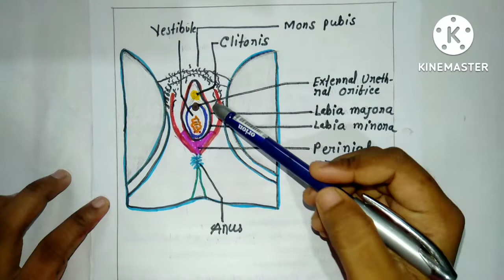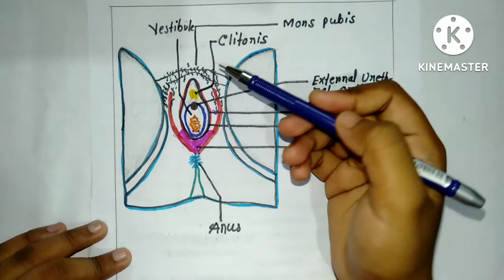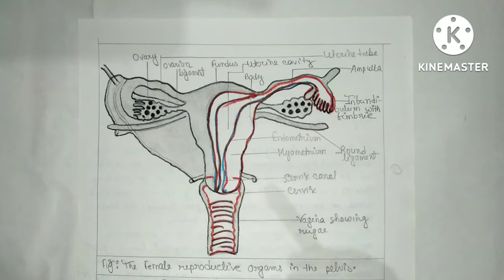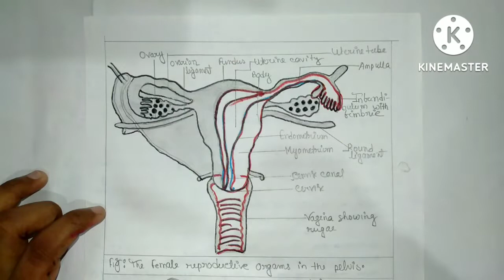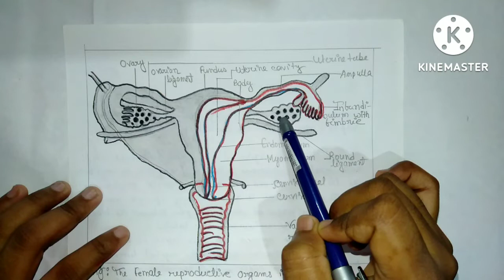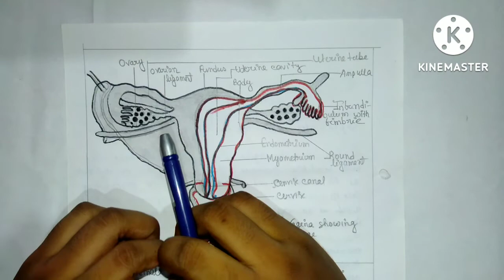Female Reproductive System ll structure of the vagina,uterus#,ovaries ll in Bengali language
Today we will discuss about the female reproductive system
External genitalia
Internal genitalia
Functions of the reproductive system
Structure of the reproductive organs
And their functions